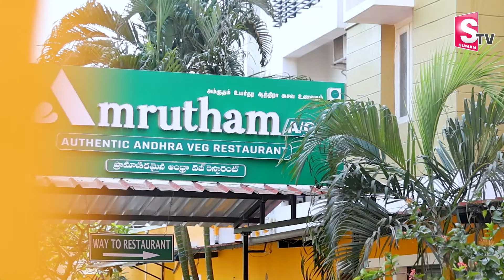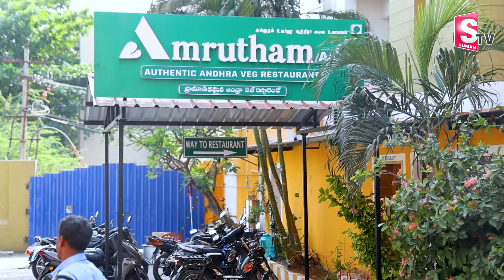అరుణాచలంలో ఆంధ్రా భోజనం | Arunachalam Food Vlog | Amrutham Authentic Andhra Veg Restaurant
Watch Here ► అరుణాచలంలో ఆంధ్రా భోజనం  | Arunachalam Food Vlog | Amrutham Authentic Andhra Veg Restaurant | @sumantvwarangal981